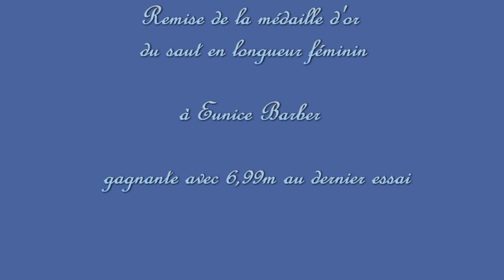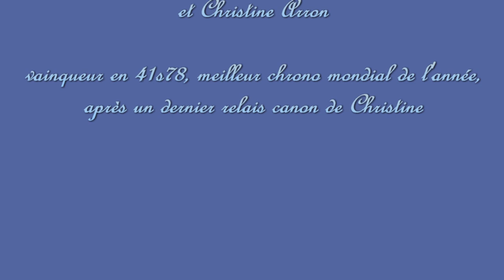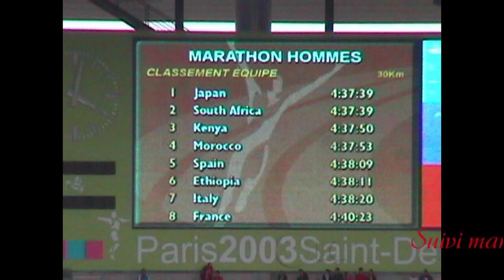Souvenirs du Stade de France - Mondial d'athlétisme 2003 movie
Quand un championnat du monde d'athlétisme devient un objectif de vacances.
Passion, quand tu nous tiens ...